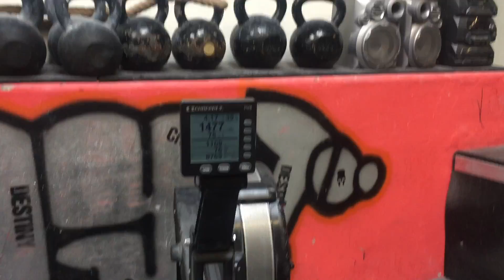German Throwdown 2017 - 17.1 - Martin Stritecky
Category Masters 35+

75x CH2B
75x Rowing Facing Burpees
75 Calorie Row

Final Time: 13:58